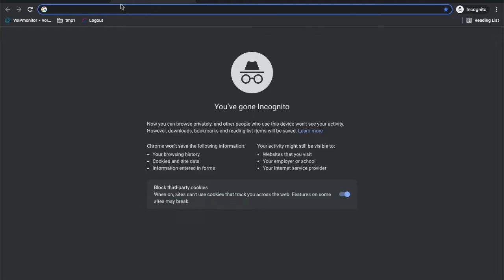Portal Password Reset